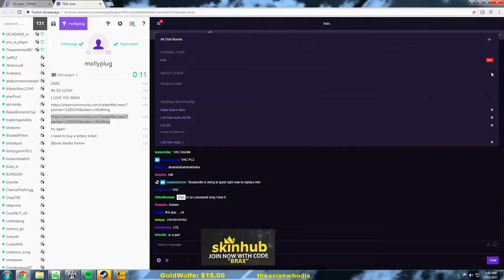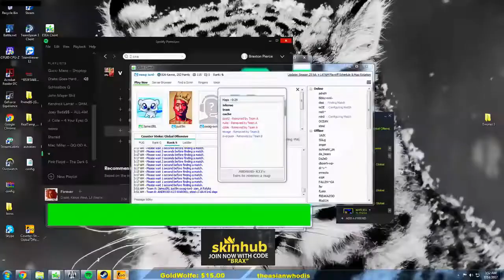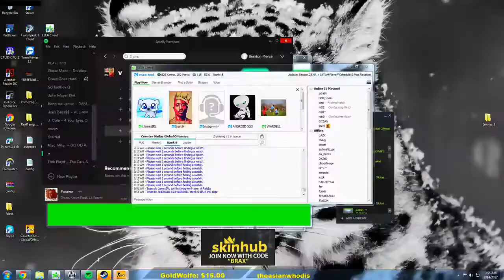#09 SWAG PLAYS MATCHMAKING ON TRAIN FT Just9n